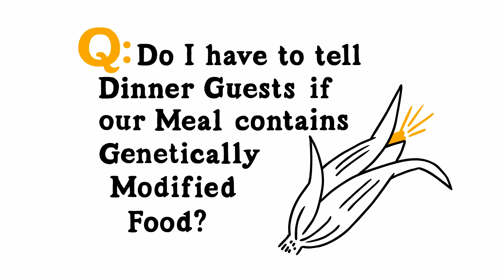Mr. Know-It-All: Genetically Modified Food at Dinner Parties-WIRED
When hosting a party where genetically modified foods are what’s for dinner, is it proper etiquette to warn your GMO-averse friends ahead of time? Mr. Know-It-All offers sage advice on how to handle.

Animated by: Mike Wartella (Dream Factory Animation)
Designed by: Christoph Niemann